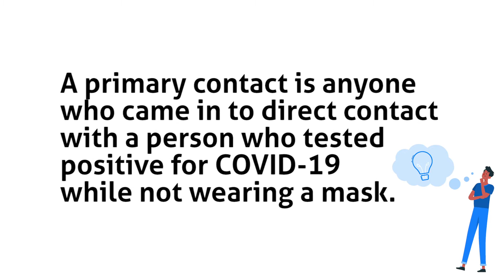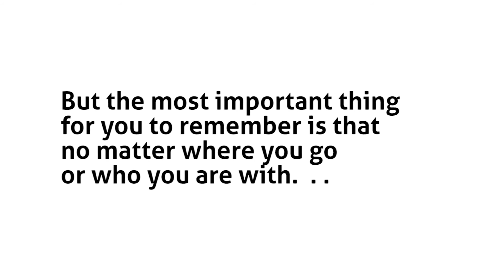COVID-19 Contact Types Explained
Do you know the difference between Primary, Secondary and Tertiary Contacts? Take a look to find out exactly what these terms mean.

Only primary contacts are considered high risk and should present themselves for testing.  If necessary, all others will be contacted.

A message from The Barbados Government Information Service and the Ministry of Health and Wellness.